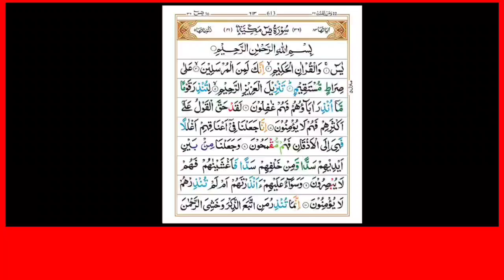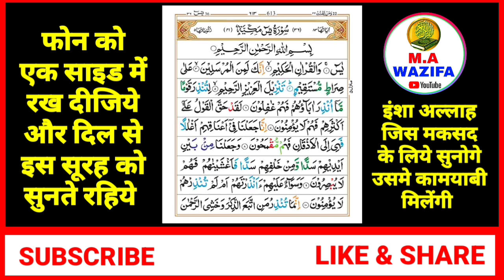Surah Yaseen Sunne Aur Padhne Ke Fayede । सूरह यासीन सिर्फ एक बार हर मुसलमान को सुन्ना ज़रूरी है।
naat sharif
surah yaseen
surah bagarah wazifa power
surah rahman padhne ka
surah yaseen surah mulk ki tilawat
surah yaseen sunne aur padhne ke fayde
sure yaseen
Sure yaseen ka wazifa
surah yaseen sunni
yaseen sharif padhna hai
surah yaseen qirat
surah yaseen ki fazilat mufti salman azhari

your Qourise.

video Title